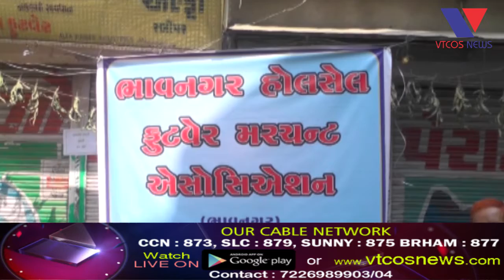Bhavnagar : Footwer Aso. dvara bandh nu aelan